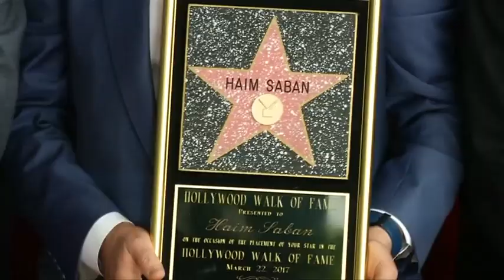金刚战士幕后推手 萨班星光大道摘星 [20170323]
改编自萨班营业的《金刚战士》电影今天在我国各大院线上映。而当时一手打造这一系列英雄电视剧的媒体大亨萨班，星期三在好莱坞星光大道摘星。对于新电影重出江湖，打破传统，融入了同性恋和自闭症角色，这名创办人希望，能通过电影，体现世界的多元文化，小小人物也有改变世界的能力。

《金刚战士》电视制作人萨班：“因为这个世界不只是有很聪明的直白人，我们活在一个多元世界，外面有不少自闭孩童，一名自闭孩童也可以是超级英雄，如果你有自闭症，不要隐藏，也不要担心，你也可以成为超级英雄。”